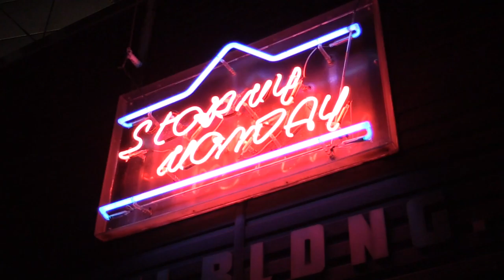ピエモンテルノ オデッタ！ Stormy Monday Yokohama 2017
ピエモンテルノ　清水サツキーヌ彩月（歌・ウクレレ・三線）＆表現太郎（作詩作曲・ギター）2ndアルバム「円舞曲」